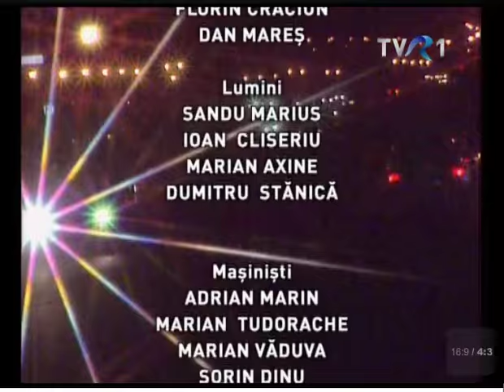Felix Tătaru la Profesioniştii... cu Eugenia Vodă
Interviurile Eugeniei Vodă refac, întrebare cu întrebare, destinele profesioniştilor români.  Ele sunt biografii filmate, unde viaţa invitatului este, şi nu într-un mod fatalist, sub semnul întrebării.

Felix Tataru este primul profesionist al industriei de advertising autohtone, în dialog cu Eugenia Vodă.